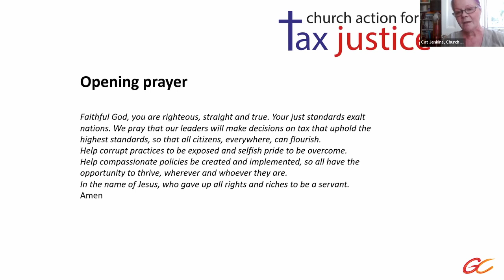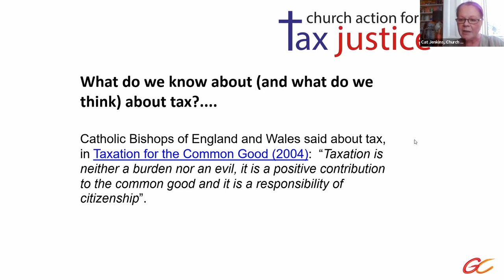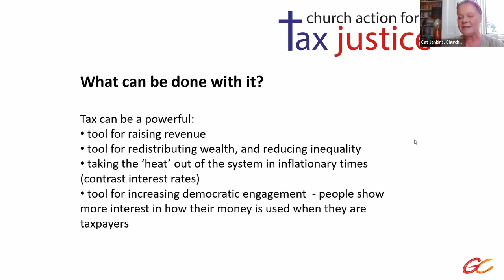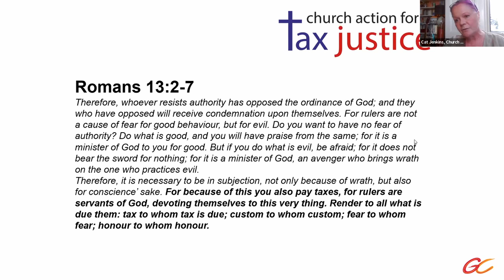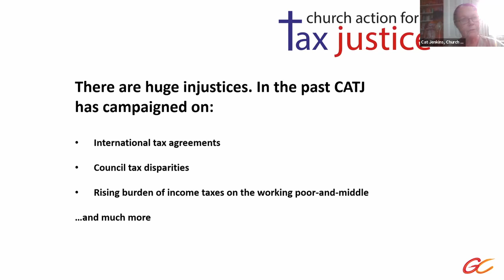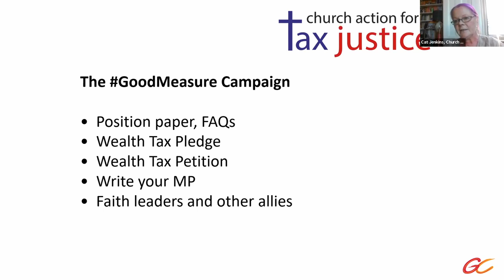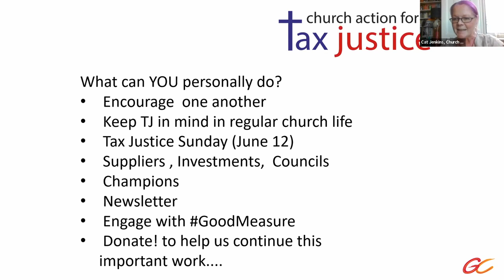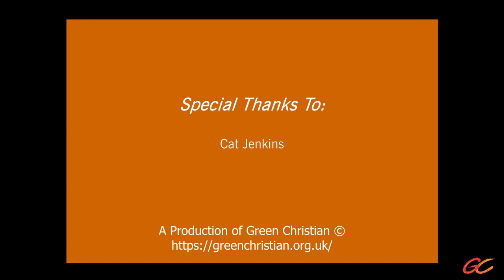Cat Jenkins: Why should tax justice matter to Christians?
Cat Jenkins asks why, as Christians, we should have a view on tax justice; what the Bible tells us about such things; and what we can pray for, talk about – and actually do.

Cat works for the Ecumenical Council for Corporate Responsibility; she is also a director of the magazine Positive News. Cat has spent much of the past decade working for environmental and social justice, including founding and running the project . Prior to this, she worked in offshore financial services for a quarter of a century, and has written 17 books on subjects such as corporate governance, fund management and fraud risk management. She’s a former regulator, director of offshore financial businesses, and has taught and lectured on financial services issues such as compliance. She’s a mother of twin 15-year-old daughters, and is based in the Isle of Man. A Methodist, she is studying for a Masters in Digital Theology, and is on the Core Team of Deep Adaptation, a group which advocates for compassionate and just responses to the climate and ecological crisis, and the potentially resulting economic and societal collapse.